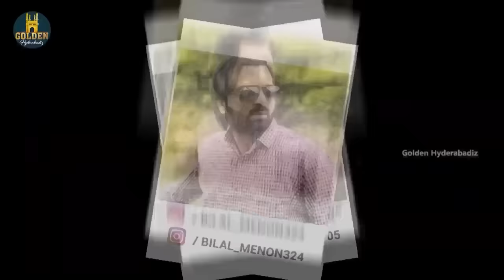Gulistaan | Episode 3 | Family Comedy Drama | Abdul Razzak Comedy video | Golden Hyderabadiz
Gulistaan Episode 3 Get ready for a brand new update in this exciting family comedy series. Join Abdul Razzak in this fun-filled Vlog as we dive into the latest happenings in Gulistan. Don't miss out on the laughs and surprises in this must-watch series update!

Cast : Abdul Razzak, Amear Hussain, Sameer Ali, Manisha Sharma, Nida & Zufi

Cast : Abdul Razzak, Shaurya Sadanand, Sameer Ali, Saddu & Shakh Siraj